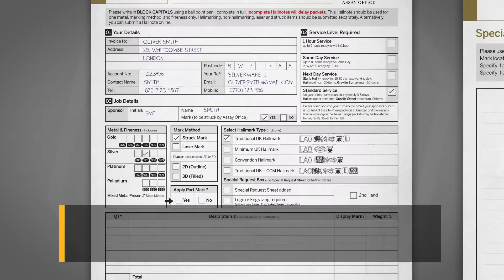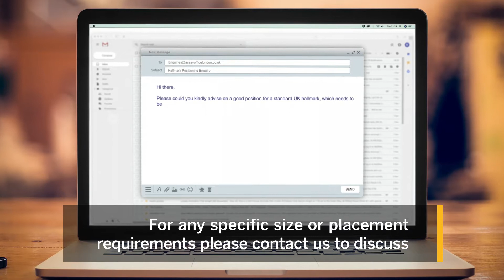Standard Hallmarking Positions